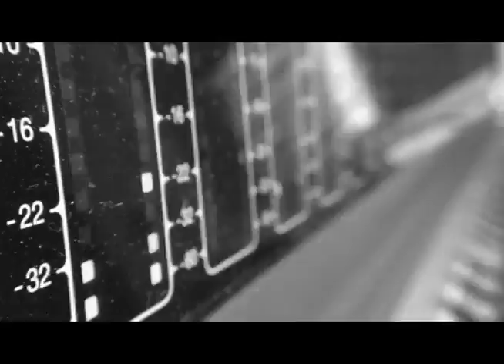Ivana San Basilio - D.N.A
Brain Joint Media's first creative collaboration, an experimental FX driven music video for international artist and Brain Joint co-founder Ivana San Basilio.